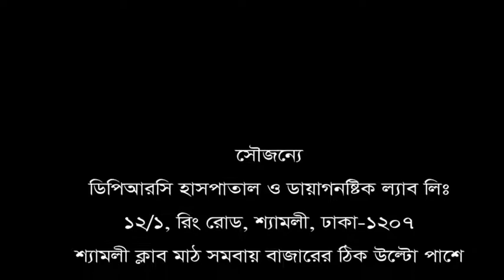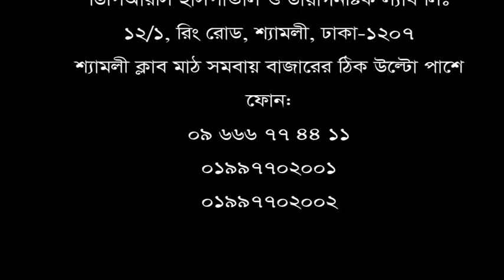আপনি কি আর্থ্রাইটিস রোগের কারণে দৈনন্দিন কাজ করতে পারছেন না? তাহলে ভিডিওটি আপনার জন্য।